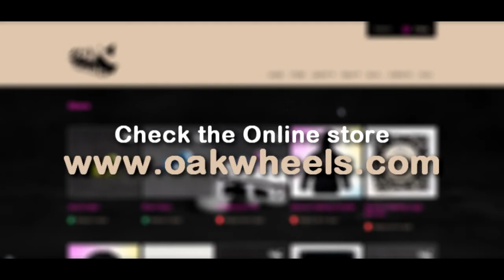Oakwheels "TV Commercial"